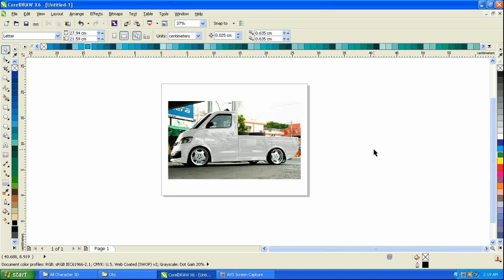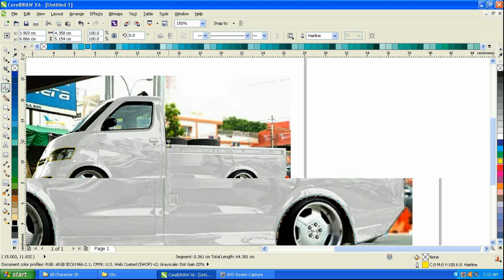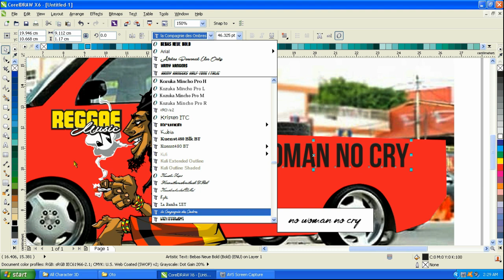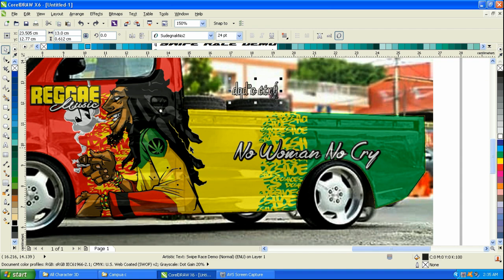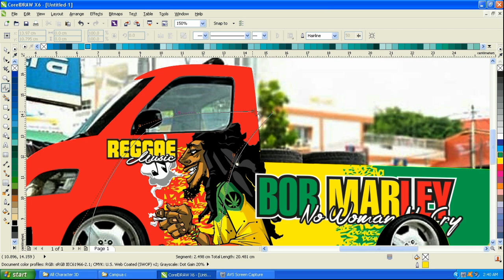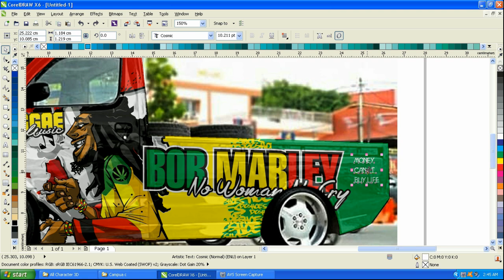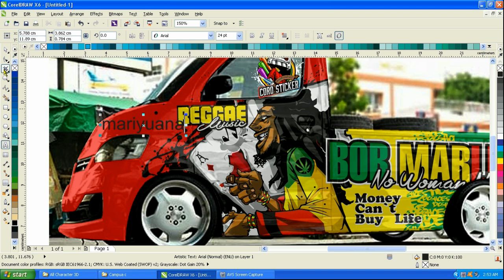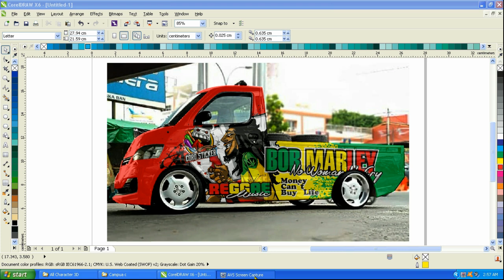Mockup Granmax Pickup